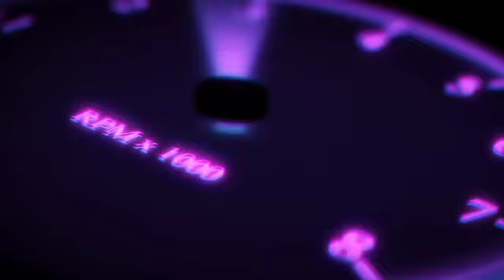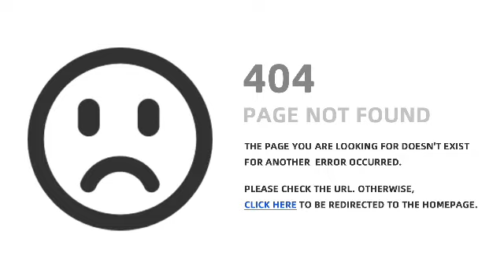cino te mayo Fair short video 📷📸🍕🎉🎠🎡🎢